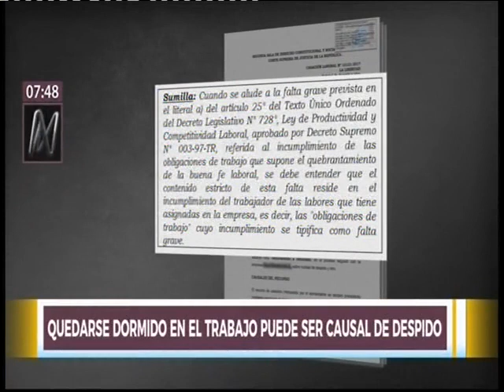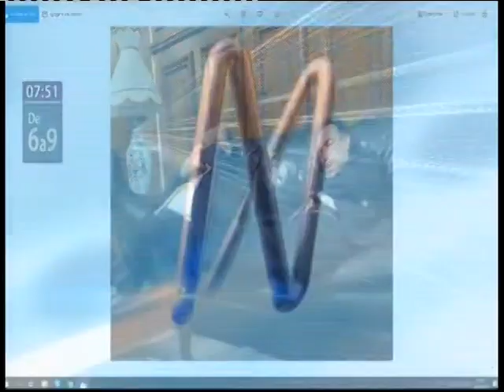Estudio Muñiz en Canal N | Quedarse dormido en el trabajo puede ser causal de despido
16 de mayo de 2019. Ricardo Herrera, socio principal y jefe del área de Derecho Laboral y Seguridad Social, comenta en la entrevista sobre el fallo de la Corte Suprema que indica que quedarse dormido en el trabajo es una falta grave y podría ser casual de despido.